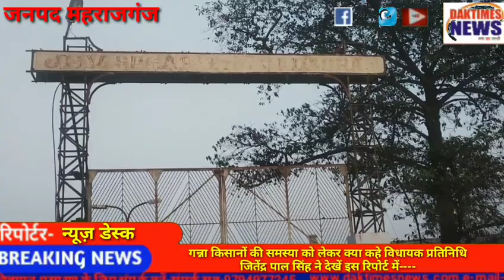गन्ना किसानों की समस्या को लेकर क्या कहे विधायक प्रतिनिधि जितेंद्र पाल सिंह ने देखें इस रिपोर्ट में-